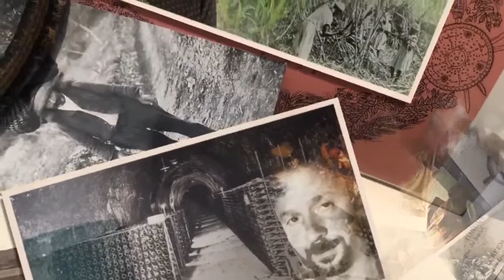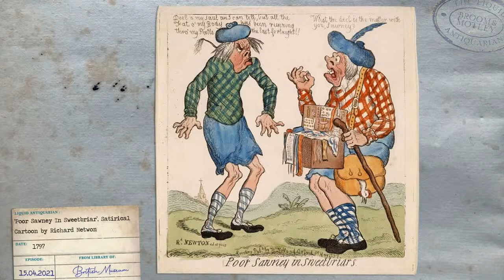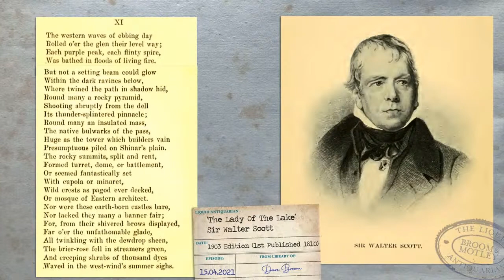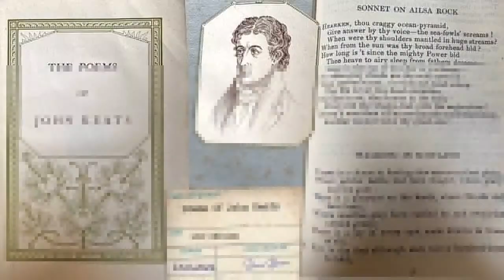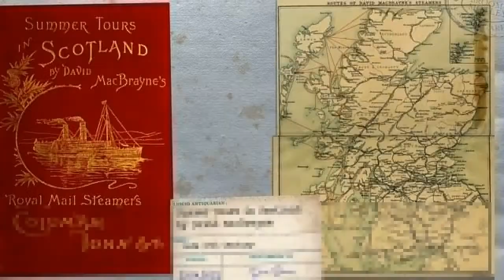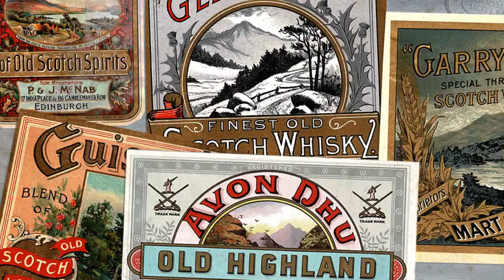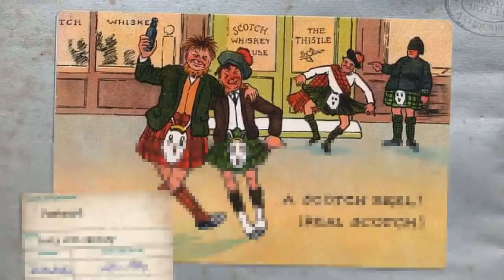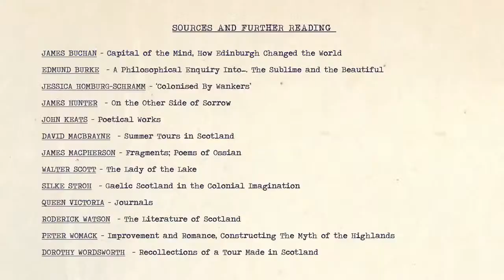Up Yer Kilt! How Scott-Land Became Scotch-Land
The image of the Highlander, tartan, empty landscapes and distant bagpipes was so much a part of Scotch whisky's image, it is hard to see how and why it came to be. Dave has investigated.